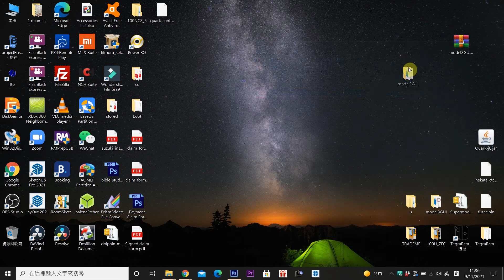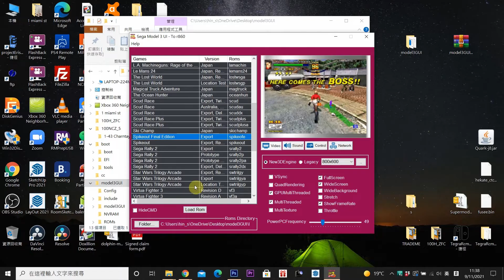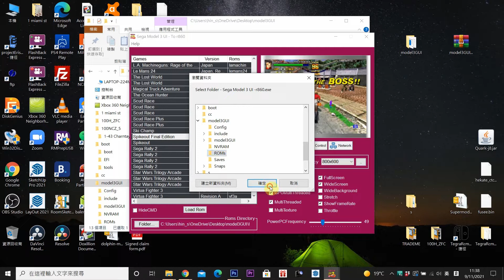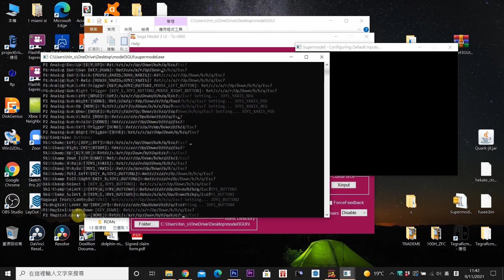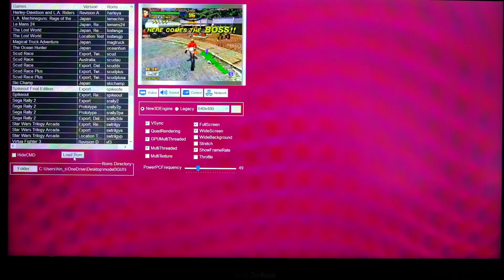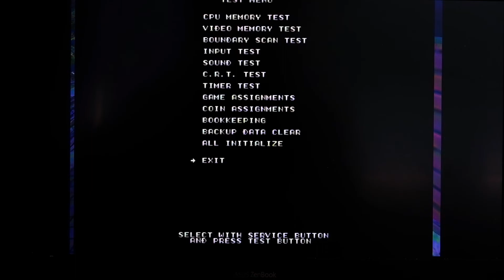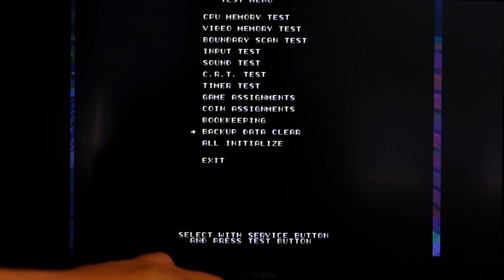如何在電腦上運行 SEGA MODEL 3 遊戲, 安裝 SUPERMODEL 模擬器, 玩我至愛 SPIKE OUT !! (廣東話/ 中文字幕)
先前的 MODEL3UI 連結我沒有備份, 所以直都沒能再上載, 最近有網友分享了他的備份, 所以我做了一個懶人包, 再上載給大家分享一下 (請大家自行備份)

網店購買連結 :
✅2TB 外置硬盤 BATOCERA + 六萬多款遊戲

✅手把, 手制, 手柄 :
✅無線手把, 手制, 手柄 :

✅PC + BATOCERA + 六萬多款遊戲套裝 :
✅Super Console X Mini PC Box Build in 63000+ Retro Games Win 10 :